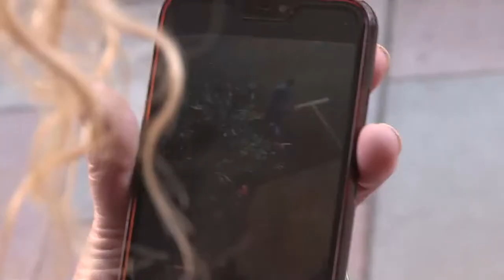SUCESOS: Detienen a un hombre armado con un revólver tras viajar en metro desde Valencia a Mislata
Agentes de la Policía Local de Mislata (Valencia) y de la Policía Nacional han detenido en una calle de Mislata a un hombre que iba armado con un revólver cuando varios hombres le retuvieron y dieron aviso a las fuerzas policiales.

La detención tuvo lugar en la calle Tomás Sanz y el detenido había viajado hasta allí en la línea del metro que une Valencia con el Aeropuerto de Manises.

Este hombre está acusado de amenazas graves y de tenencia ilícita de armas. Al parecer, el revólver estaba en perfecto estado de uso y cargado con seis cartuchos y, según algunas informaciones, llevaba más munición entre sus pertenencias.